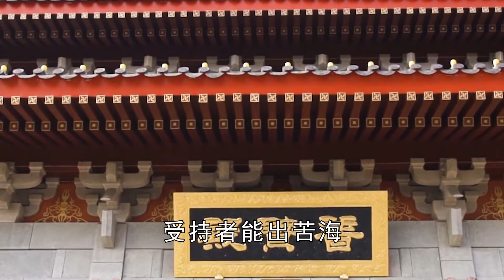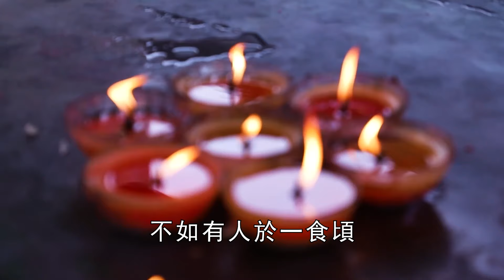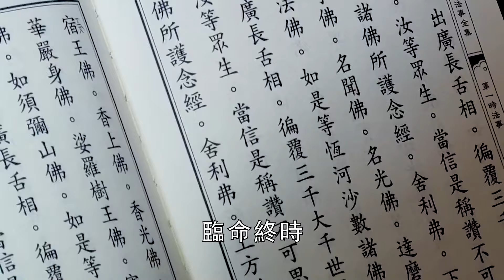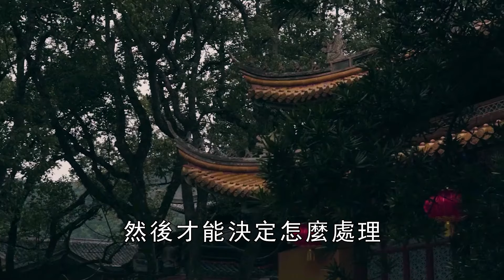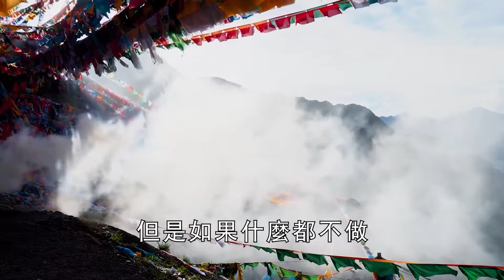地藏菩薩所有功德換來「救世神咒」，很短，但只需念1遍，就永遠不會墮入三惡道！【曉書說】